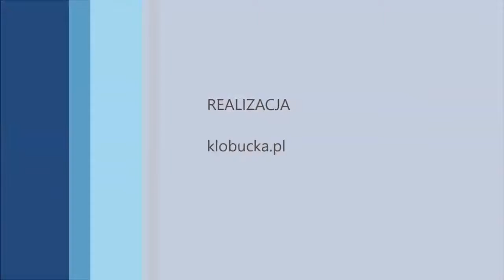II Sesja Rady Gminy Lipie